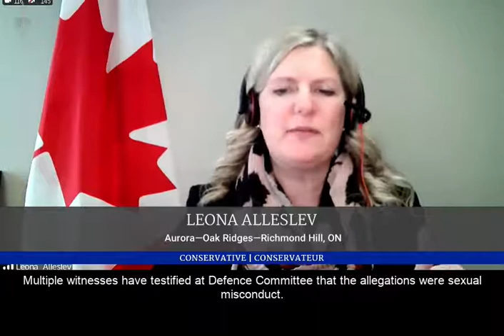Actions speak louder than words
The Prime Minister may say that he stands for women, but his actions show that he is part of the problem, not part of the solution.

His chief of staff knew about the allegations of sexual misconduct against General Vance, his Defence Minister knew. The entire senior leadership of his department knew, but he did nothing for three years.

Why did the Prime Minister fail to act on allegations of sexual misconduct at the highest level in Canada’s military?